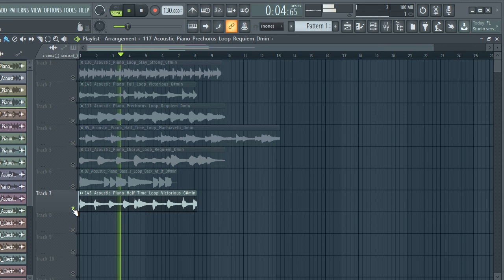FREE DOWNLOAD PIANO LOOP KIT/SAMPLE PACK 2024 - DIAMOND